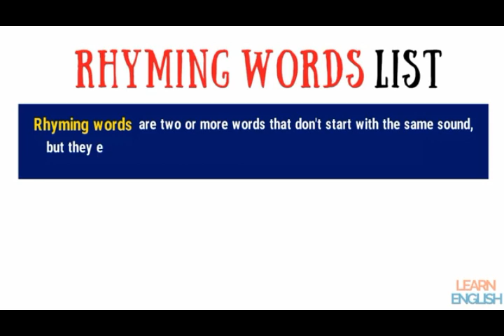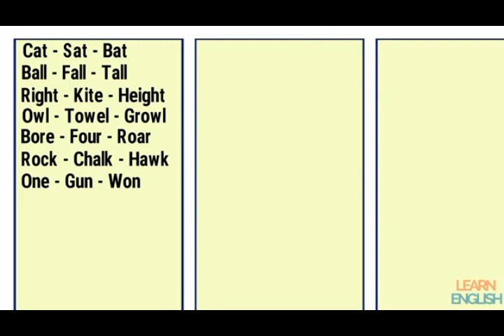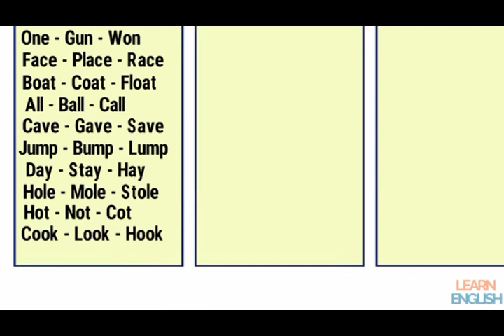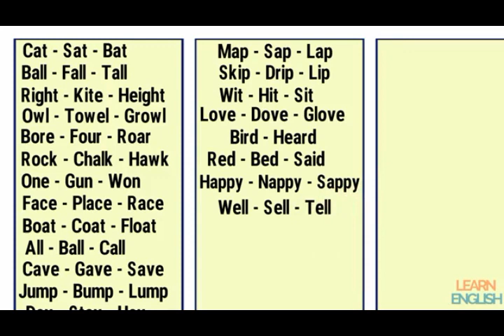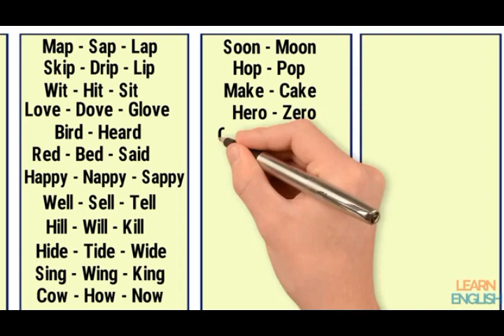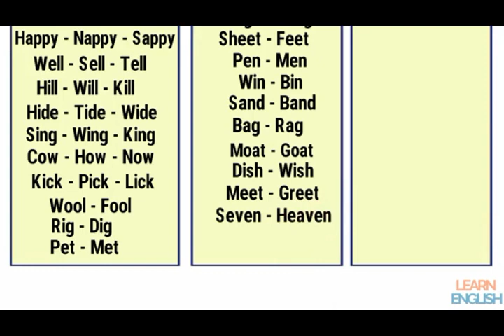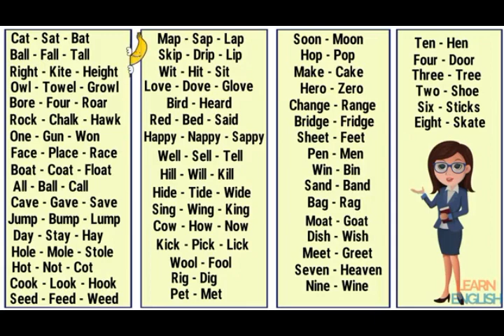Class IV- English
Poem: 'On the bridge ' by Kate Greenaway